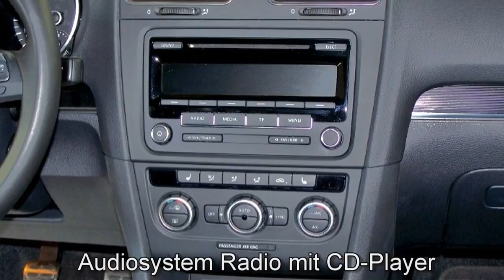Volkswagen Golf VI Cabriolet rotm Autohaus Czychy